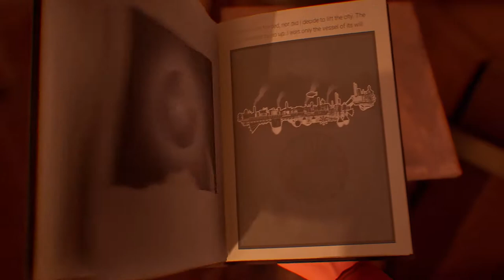Hazel Sky Trailer Remastered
This trailer is an remastered version from the original first one. Since we are working to upgrade the game a few changes were made, like the new post processing shader, performance upgrades, new light and other features. Please, enjoy and add to your wishlist. On steam